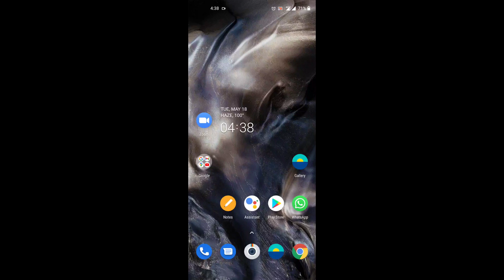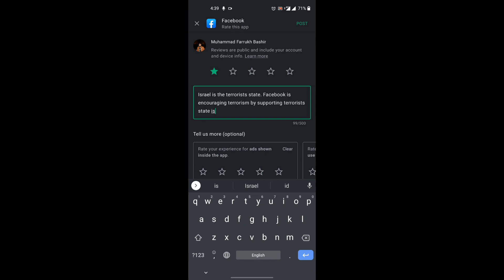How to rate a Facebook application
Facebook is supporting terrorism by supporting terrorist Israel.